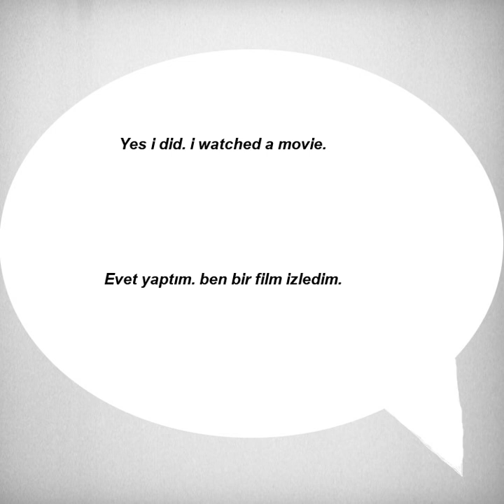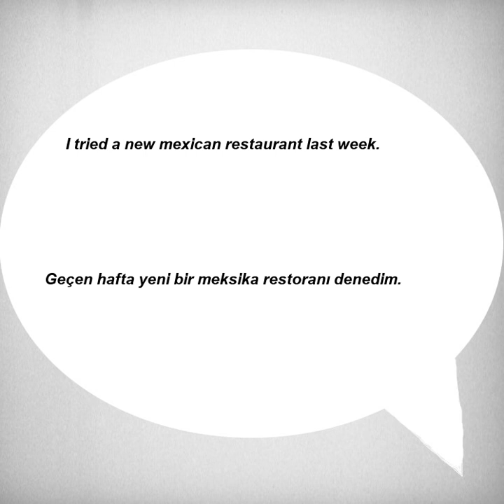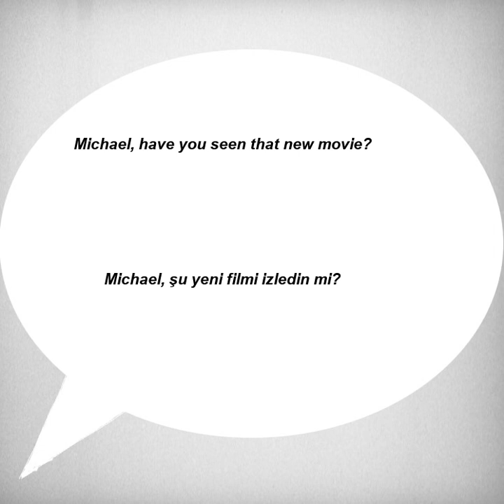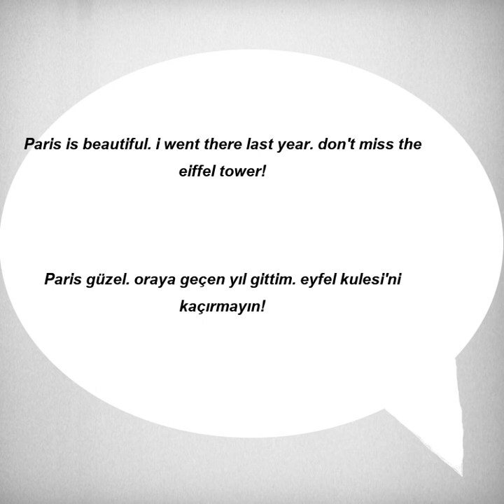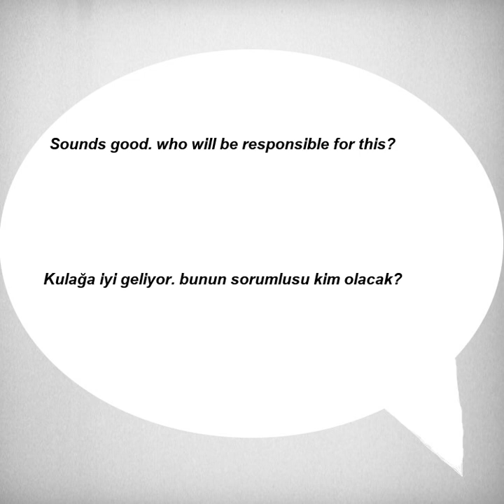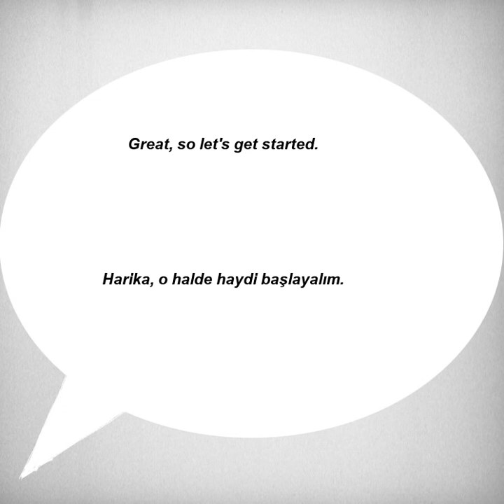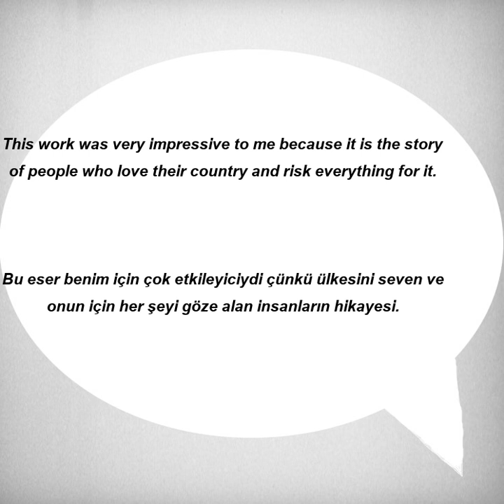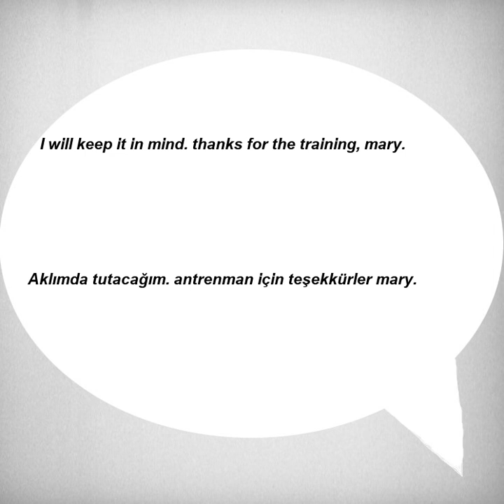Kolay ve hızlı, İngilizce Dinleme Pratiği - Cümle Örnekleri